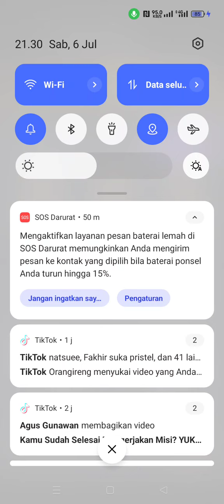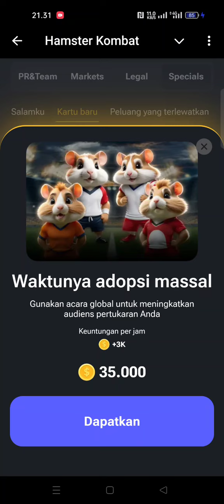Combo hamster kombat 06/07/2024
join link hamster kombat